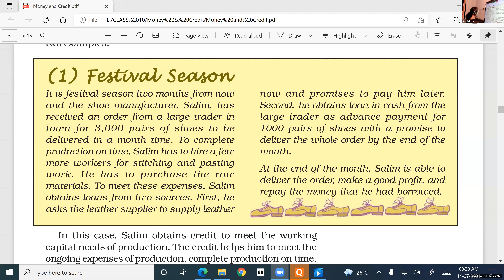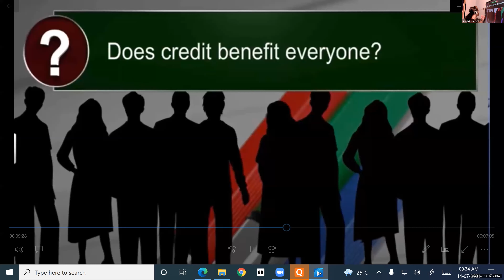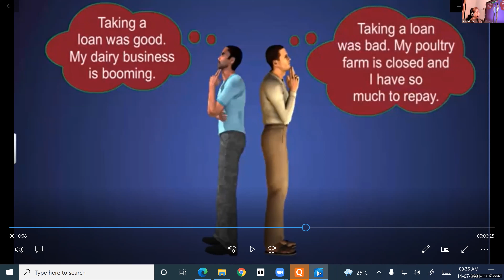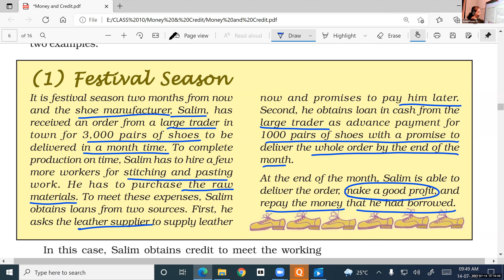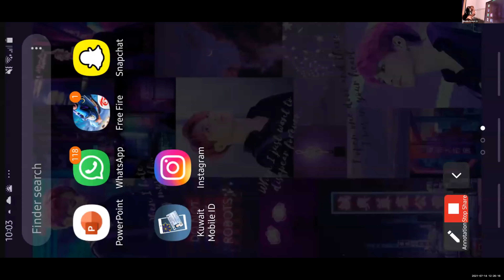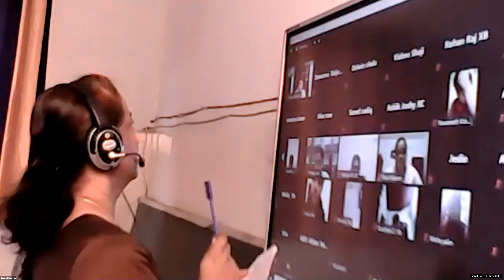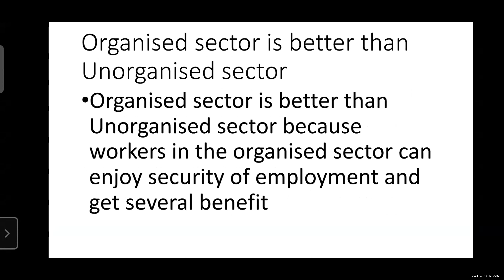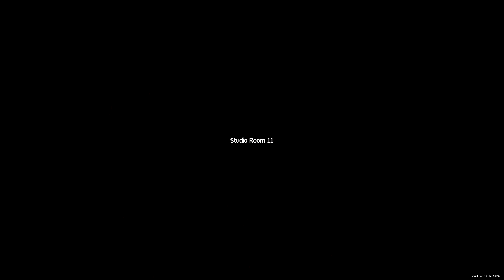Dr.Raju Davis International School | CLASS 10 ECONOMICS | 14-07-2021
CLASS 10 ECONOMICS  CREDIT